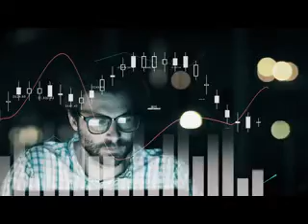myWorld 360 - Lab Accelerator Program recommended by BEST DIGITAL PRODUCTION